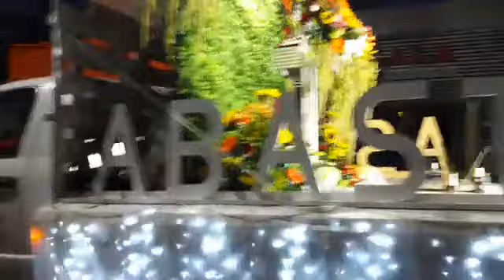Peregrinación 01 de Diciembre 2019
Participan: Parroquia de la Purificación y Comerciantes de Fresnillo